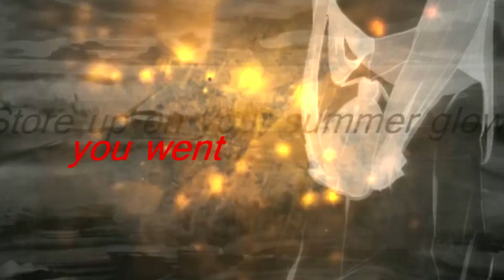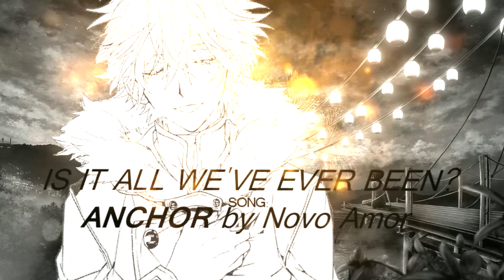Is It All We've Ever Been? || Update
((very simple edit rip))

first of all im sorry this is so uh simple and really nothing special i just really needed to get this out of my system because this song really got me and everything in me yelled at me to edit with it;;
okay so.. some of you might noticed i haven't been online and/or active that much for quiet a long time (yeah 2 weeks are a long time rip)
things have been kind of...hard for me over here but im getting back into things again, i'll have more freetime again, i'll be free again
i really want to rant about the stuff that're on my mind but people say its disgusting to feel sorry for oneself so im not going to; i will move on and live my life.
there will be really hard times. i will probably break so many more times but i've always gotten up again right?
i just wish i could find something in my life that'd stay

enough whining!! its 2016, i will let go of the things that make me hate myself so much and move on. i will do the things i always wanted. i will be happy.

but i want to thank the people who were always there for me and didnt leave because thing's were getting difficult

Sources: Ask me in the comments if you want sources bc im lazy to search now rip
Program: SVP12